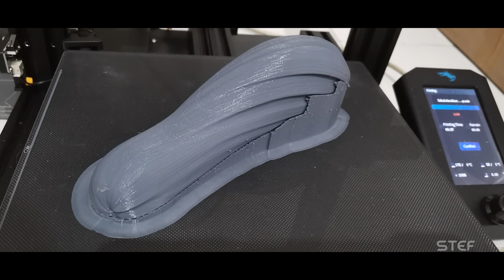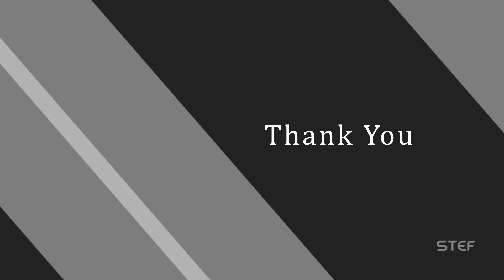TIFA Final Fantasy 7 Remake 3D Print Statue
1/4 Scale tifa 3d print PLA
model by FuMake | Gamebody
printed and painted by me
song : Let's The Battle Begin - FF7
            Tifa's Theme